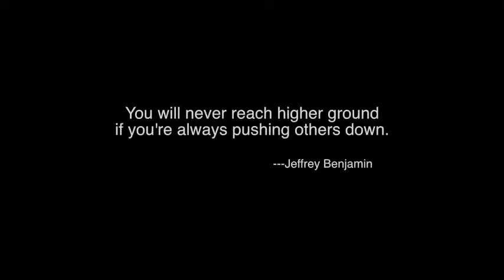"MARKA" (Say No to Bullying)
A campaign for Anti-Bullying Awareness Week (August 4-9, 2014) of the Pampanga High School Supreme Student Government and the Guidance Office

Showing on August 9, 2014 (for interested students)